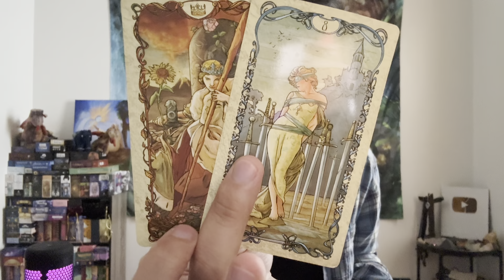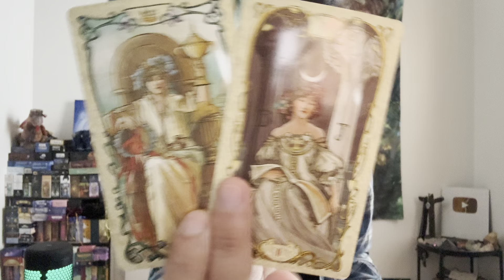Cancer ♋️ - This Is The Biggest Lesson That You Have To Learn In This Lifetime Cancer!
This is a general reading, "Messages from your Guides & Ancestors" for Cancer for October 2023.

Decks used in this reading:
Tarot Mucha